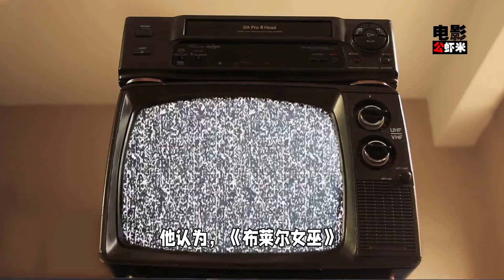《电影公虾米》布莱尔女巫 重启版震撼来袭，恐怖电影再掀狂潮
着春天的到来，四月的电影市场也迎来了恐怖片的盛宴。在这个充满惊悚氛围的月份里，几部备受瞩目的恐怖片将陆续上映，为观众带来一场视觉与心灵的双重冲击

备受全球影迷瞩目的《布莱尔女巫》系列电影即将迎来一次震撼的重启。作为开创了“伪纪录片”式恐怖片先河的经典之作，该系列将由恐怖片制作领域的佼佼者Blumhouse公司的老板和制片人Jason Blum亲自操刀，携手业界翘楚狮门影业共同打造。

此次重启的消息在最近于美国拉斯维加斯举办的盛大电影产业会议CinemaCon上正式宣布，引起了业内外人士的广泛关注。然而，尽管影迷们对这部新片的期待之情溢于言表，但截至目前，官方尚未公布任何关于剧情细节的线索。这无疑给新片蒙上了一层神秘的面纱，让人更加好奇和期待。

作为Blumhouse与狮门影业多部电影合作计划中的开篇之作，这部新版《布莱尔女巫》无疑将承载着双方对于经典恐怖IP的重新诠释和再创辉煌的期望。Blumhouse公司一直以制作高质量、低成本的恐怖片而闻名，而狮门影业则在电影制作和发行方面拥有丰富的经验和资源。两家公司的强强联手，无疑将为新版《布莱尔女巫》提供强大的制作保障和广阔的市场前景。

Jason Blum作为新片的制片人，将与2016年版重启版《布莱尔女巫》的制片人Roy Lee携手合作。两位制片人在恐怖片制作领域都有着丰富的经验和深厚的实力，他们的合作无疑将为新片注入更多的创意和活力。Blum在谈到此次合作时表示，他非常感谢原作制作人Adam Fogelson和狮门影业团队给予他们的信任和支持。他坦言自己一直是《布莱尔女巫计划》的忠实粉丝，这部作品独特的恐怖录像构思让他深受启发。他认为，《布莱尔女巫》不仅为伪录像恐怖电影类型开创了先河，更成为了一种真正的文化现象。因此，他对于能够参与到这部经典作品的重启中感到非常高兴和激动。

《布莱尔女巫计划》原版电影的制作预算仅为3.5万美元，却取得了惊人的票房成绩，高达2.48亿美元。这一成绩不仅让伪录像恐怖电影类型受到了广泛的关注和认可，更让《布莱尔女巫》系列成为了恐怖电影史上的经典之作。而此次重启版的推出，无疑将再次掀起一股恐怖热潮，让更多的观众能够领略到这部经典作品的魅力。